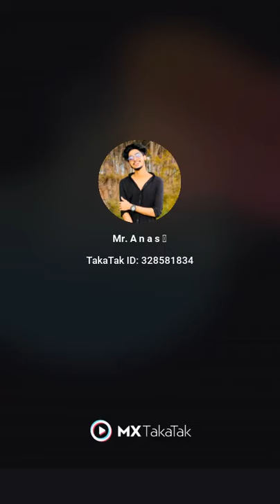Anas full screen tik tok video